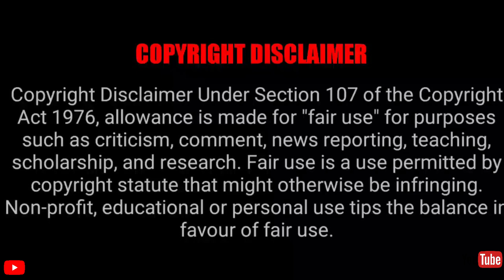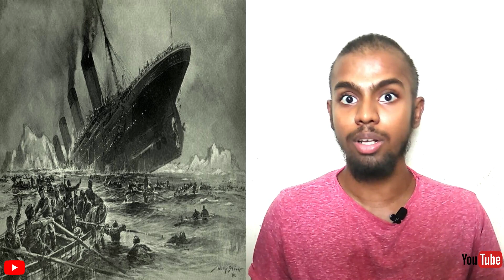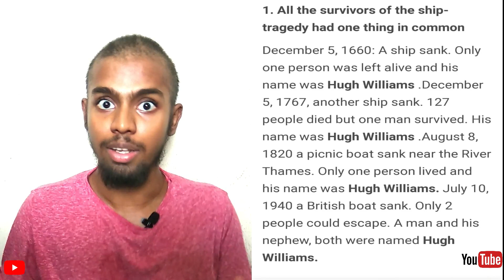தற்செயலாக நிகழ்ந்த 12 விஷயங்கள் | unbelievable coincidences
தற்செயலாக நிகழ்ந்த 12 விஷயங்கள் | unbelievable coincidences | Athismind THIS IS A BRAND NEW VIDEO OF ATHISMIND CHANNEL IN THIS VIDEO YOU ALL ARE GOING TO KNOW SOME தற்செயலாக நிகழ்ந்த 12 விஷயங்கள் | unbelievable coincidences | Athismind

HOPE YOU ALL ENJOYED  தற்செயலாக நிகழ்ந்த 12 விஷயங்கள் | unbelievable coincidences | Athismind

 SHARE YOUR VIEWS ABOUT THIS VIDEO IN THE COMMENT SECTION(COMMENT BOX)
AND THE BEST COMMENT OF (தற்செயலாக நிகழ்ந்த 12 விஷயங்கள் | unbelievable coincidences | Athismind) THIS VIDEO WILL BE PINNED BY ATHISMIND CHANNEL

THANK YOU FOR ALL YOUR SUPPORT TO தற்செயலாக நிகழ்ந்த 12 விஷயங்கள் | unbelievable coincidences | Athismind
AND ATHISMIND CHANNEL

10 unbelievable coincidences
sssniperwolf unbelievable coincidences
rishipedia unbelievable coincidences part 2
zorro unbelievable coincidences
top 5 unbelievable coincidences
coincidences in telugu
coincidences in history
coincidences in hindi
coincidences in cricket
coincidences in kpop
coincidences in the world
coincidences in history in hindi
strange coincidences in history
biggest coincidences in history
top 10 coincidences in history